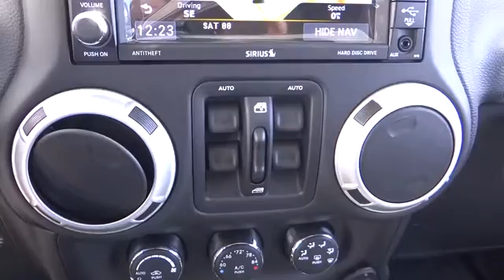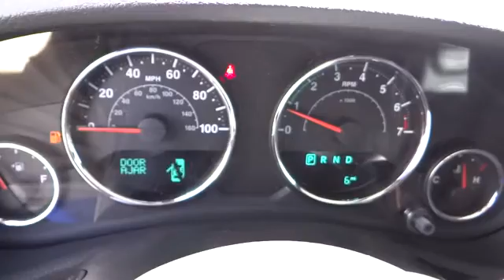2016 Jeep Wrangler Unlimited Costa Mesa, Huntington Beach, Irvine, San Clemente, Anaheim, CA WR61448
2016 Jeep Wrangler Unlimited